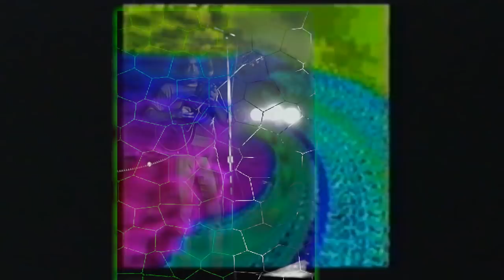15 - Playing In The Band - Jerry Garcia Isolated Guitar Track - 11/12/72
This is the Right Channel Audio from this soundboard tapes and is primarily Jerry's Guitar. Not sure who was running the mix, but this is a nice treat! Some tracks have vocals and Bobby as well. I did minimal noise reduction work to the tracks and boosted the gain so you don't have to crank your speakers up. Enjoy!